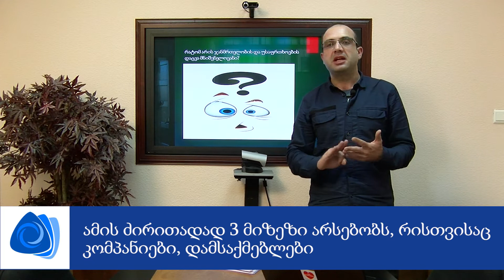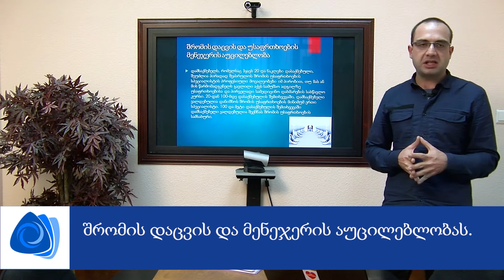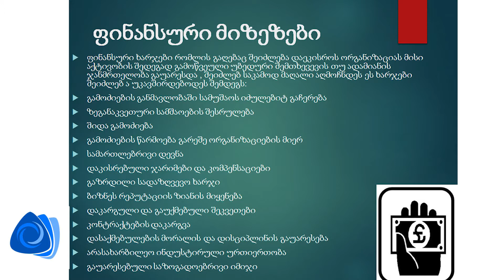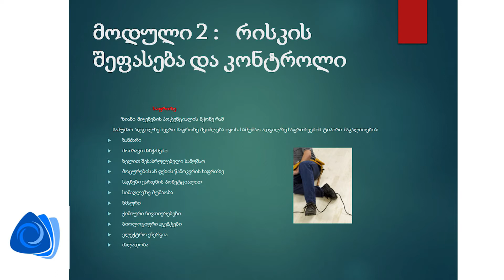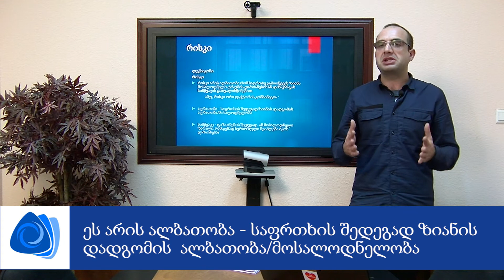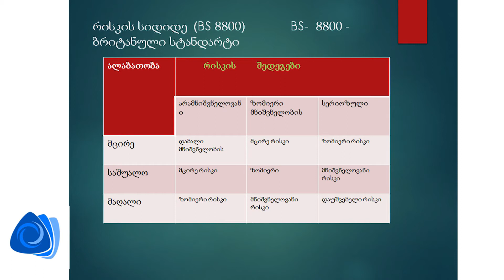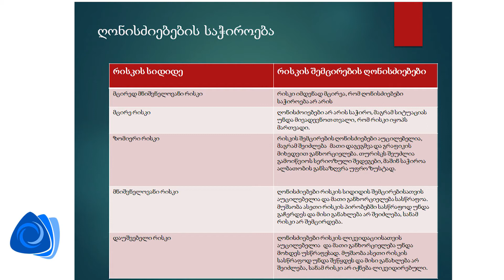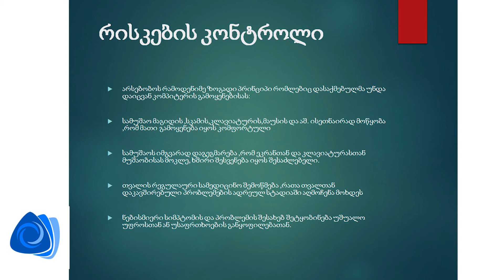01 შრომის უსაფრთხოება და ჯანმრთელობის მართვა